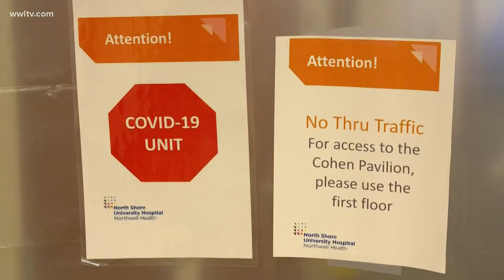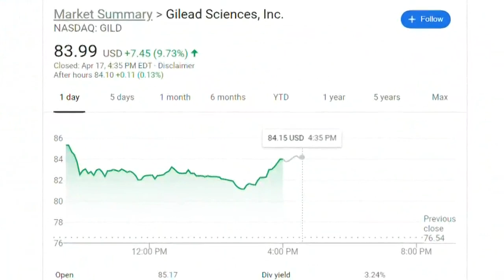Doctors using older Ebola medication on COVID-19 patients say results are promising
A drug that didn’t work so well for the Ebola virus outbreak, may be showing promise in COVID-19 patients. Doctors said it’s very early information that was leaked, and there’s still more testing that needs to be done

But that promising drug is being tested on patients in the New Orleans area.

It is causing headlines in the medical and business worlds: News that an older drug used during the Ebola outbreak may be helping patients sick with this SARS-2 coronavirus.

'STAT Reports' writes that it got the news from a recorded video chat that a doctor in Chicago had with her colleagues, talking about a clinical trial on the IV antiviral medication remdesivir.